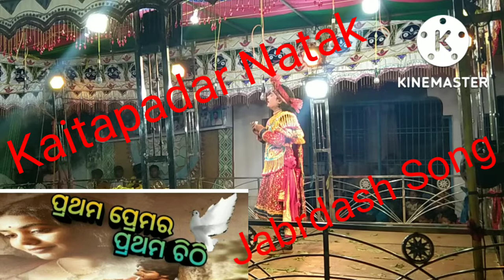Kaitapadar Natak jardash song